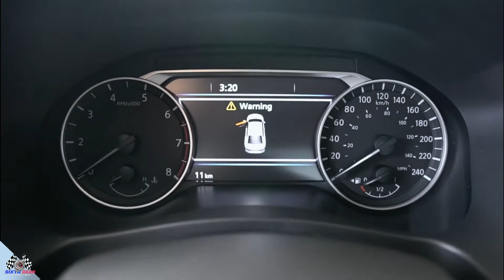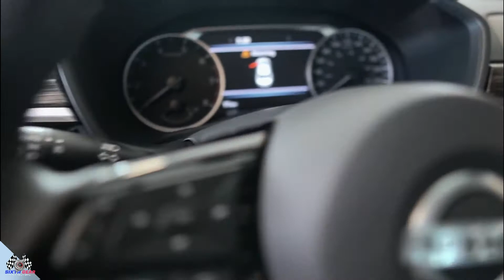2021 Nissan Altima Walkaround- The Best Altima Ever!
NISSAN ALTIMA 2021 WALKAROUND